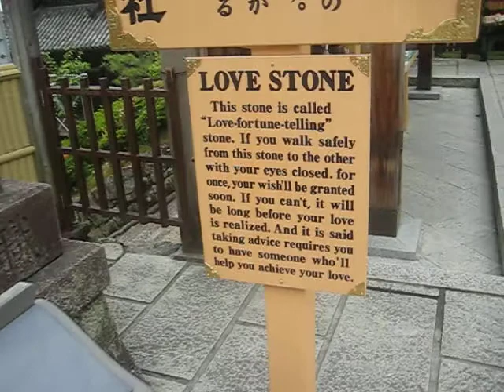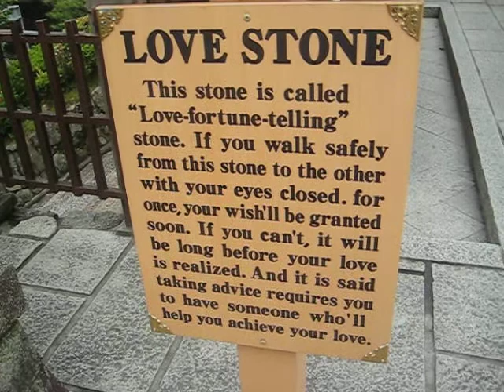恋占いの石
京都

5/20/10